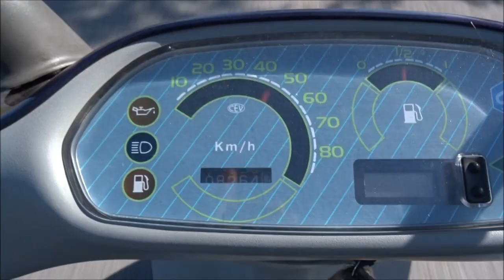Vespa Tour übers Land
Vespa Sfera Tour